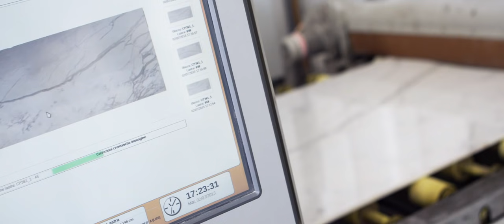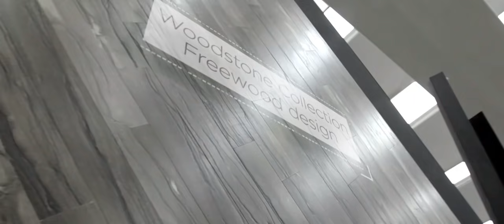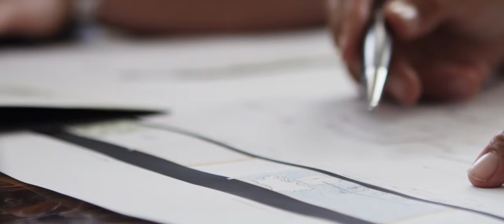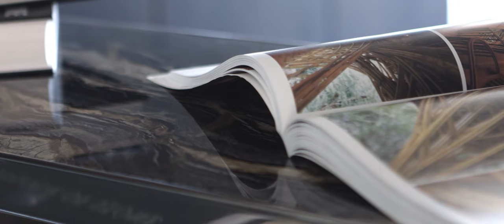Antolini: A stone philosophy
Antolini is the skilled craftsman that takes what belongs to nature and transforms it into a fine, elegant masterpiece. Synonymous with unique, sophisticated, luminous surfaces, it is the heart that gives new life to the original material.

Antolini è la mano sapiente che trasforma ciò che appartiene alla natura in un capolavoro pregiato ed elegante. Sinonimo di superfici luminose, uniche, ricercate, è il cuore che dona nuova vita alla materia originale.